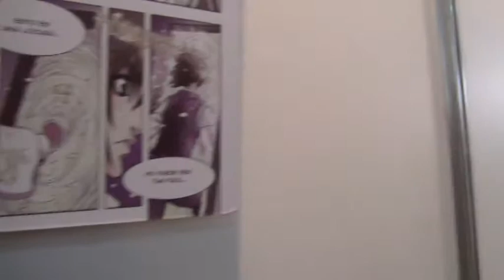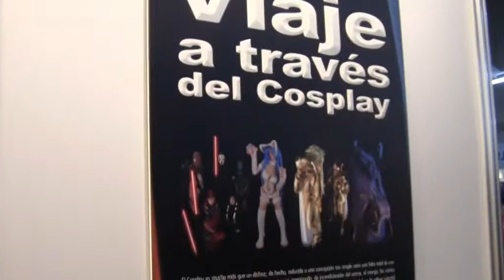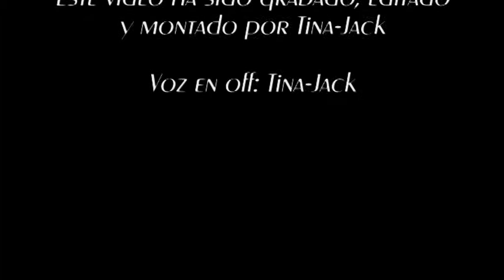Expomanga 2012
Un pequeño vídeo que resume el Expomanga de este año, celebrado en el Pabellón de Cristal los días 11, 12 y 13 de mayo.
Perdón por la mala calidad de la voz en off. No sé por qué mi grabadora se ha negado a grabar un audio decente.